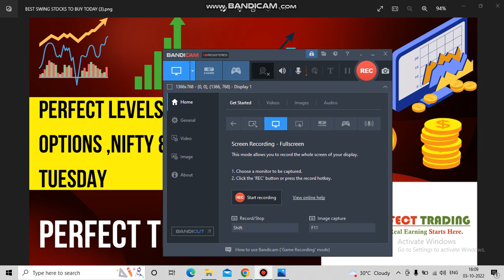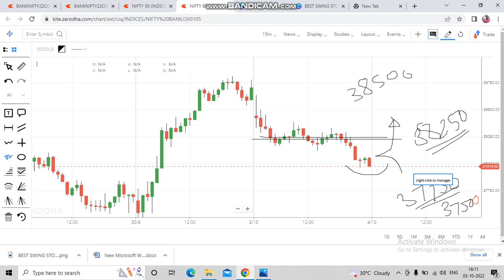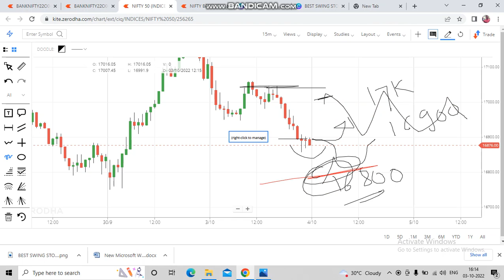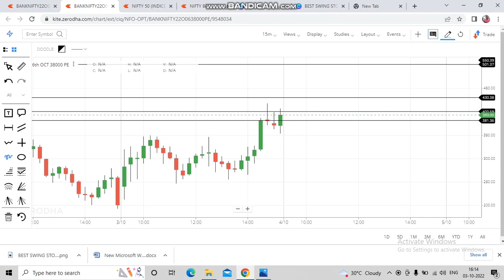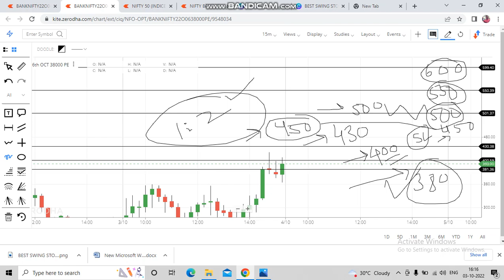BEST OPTION LEVELS TO TRADE TOMMORROW| PERFECT TRADING WITH TUSHAR